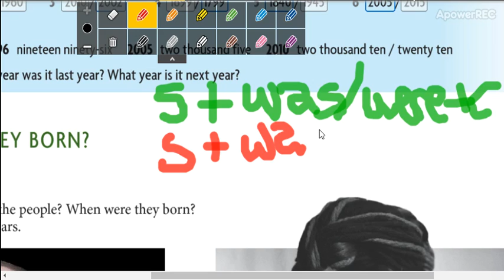beginners 3 4_9